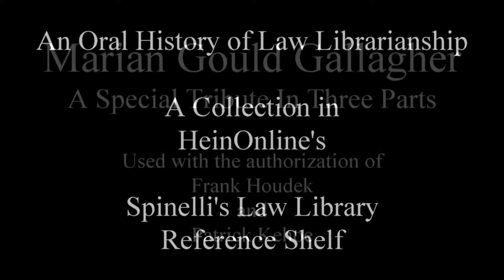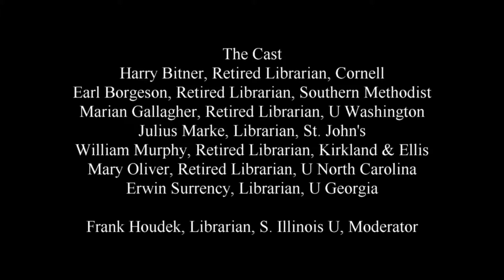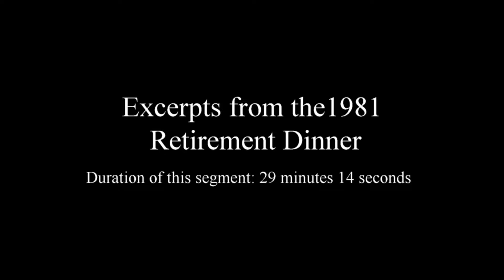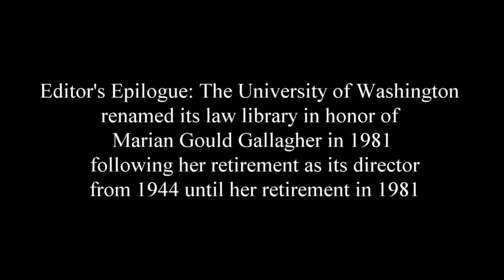Marian Gould Gallagher